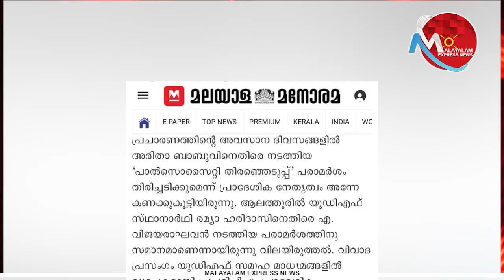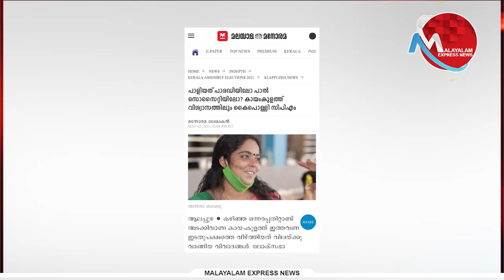മനോരമയുടെ ലീലാവീലാസങ്ങള്‍ ചിരിക്കാനുള്ളത് മാത്രമല്ല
Tag-Generator-Youtube-malayalam news-global